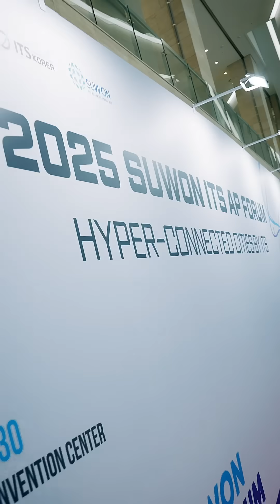2025 수원 ITS 아태총회 PARKIE 시연 및 CTO 인터뷰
2025 수원 ITS 아태총회의 주인공은
주차 로봇 'PARKIE'🅿

많은 사람들이 참관한
PARKIE 시연 장면과

상상을 현실로 만드는
HL 로보틱스 CTO
Mathieu Lips의
인터뷰까지🎤